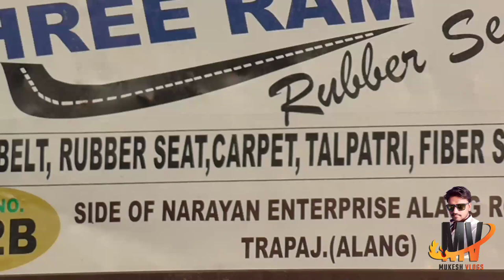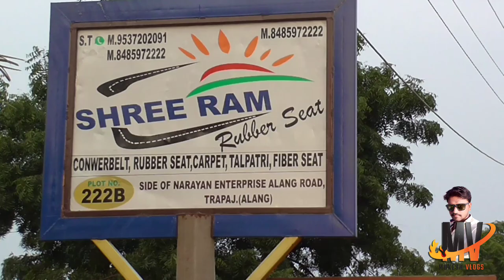Alang Rubber Market |Alang Bajar| Shree Ram Rubber Sheet |Conveyer Belt | Mukesh Vlogs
About this Video:- નમસ્કાર મિત્રો આજના આ બ્લોગ માં આપણે મુલાકાત લેશું વિશ્વ ના સૌવથી મોટા શિપ બ્રેકીંગ યાર્ડ ની અંદર આવેલ વિશાળ સેકન્ડ હેન્ડ માર્કેટ મા ના.એક સેકન્ડ હેન્ડ પ્લોટ ની.

Plot Nam:Shree Ram Rubber Sheet                                                                                                                                        Item:-Conveyer Belt Rubber Sheet Crpet Fiber Sheet

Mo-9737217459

Address:Plot no-222-B Near Narayan Enterprise ,Trapaj Alang

Mukesh Vlogs
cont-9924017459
Tripod Mice-BOYA M1mice

11. Alang Ship Breaking Yard Travel Guide 2020  | Alang World  Ka Sabse Bada Ship Breaking Yard